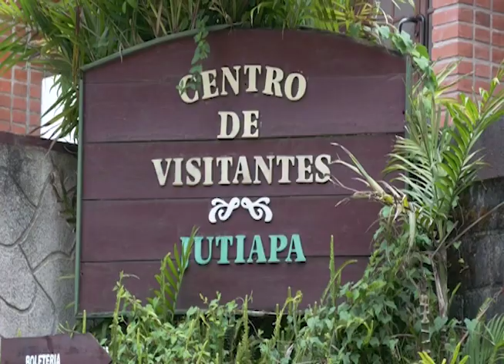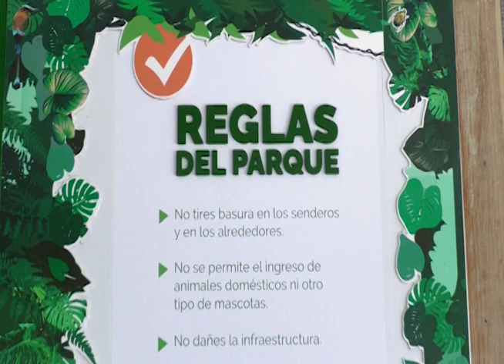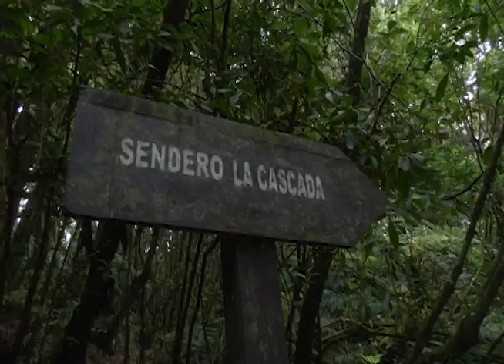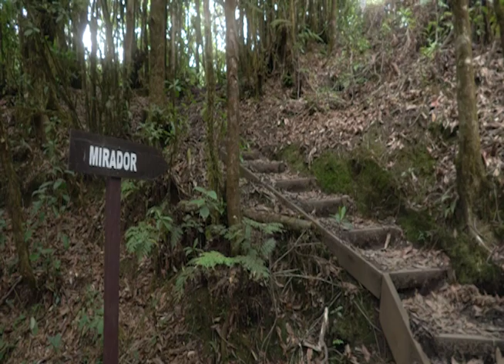Parque Nacional La Tigra / FFAATV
Te mostramos parte de los atractivos con los que cuenta el Parque Nacional La Tigra, para que tengas una alternativa diferente en este feriado o en otro momento, para disfrutar de la naturaleza y el aire limpio que se respira en el pulmón de la capital de Honduras.